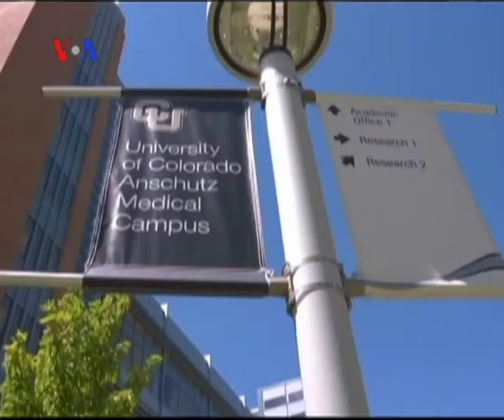Sidang Dengar Pendapat Penembakan Colorado - Liputan Berita VOA 24 Juli 2012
Kedua warga Indonesia korban penembakan bioskop di Colorado Jum'at lalu telah keluar dari rumahsakit.  Sementara James Holmes, tersangka pelaku penembakan  tersebut, Senin pagi waktu setempat menghadap hakim di pengadilan wilayah Arapahoe, Colorado, yang memeriksa keabsahan kasusnya. Selengkapnya mengenai perkembangan dan sekilas tentang James Holems, ikuti laporan Tim VOA dalam liputan berikut ini.